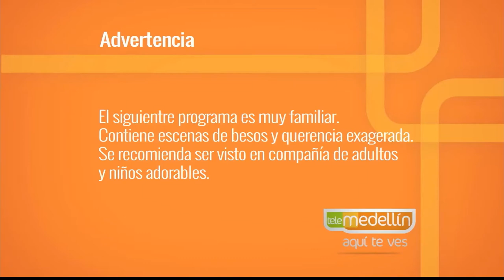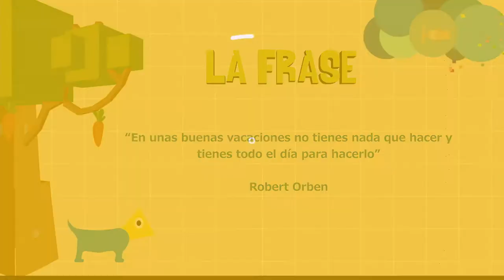Qué hacer en vacaciones [Paso a Paso TV] Telemedellín